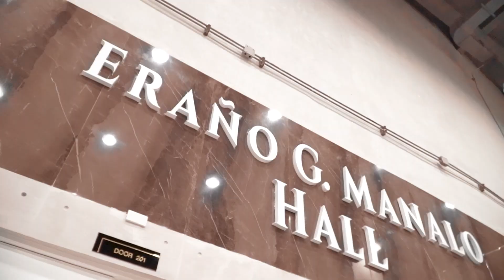Himig ng Kaligtasan Finals Buklod Edition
EVM Convention Center

Bahagi ng ika-60 anibersaryo ng kapisanang Buklod, isinagawa ng kapisanan ang Himig Ng Kaligtasan Grand Finals na ginanap sa EGM Hall ng EVM Convention Center. Nasaksihan dito ang talento ng mga kapatid sa pag-awit na lalong nagpatatag ng kanilang pananampalataya.

Ang aktibidad ay nagdulot ng inspirasyon at kasiyahan bunga ng pakikipagkaisa at muling pagkakasama-sama ng mga kapatid na mula sa iba't ibang distrito rito sa Pilipinas.
Abangan ang coverage ng buong pagtatanghal sa ika-22 ng Enero, 2023, sa INCTV, INCPC Facebook at YouTube Channel.